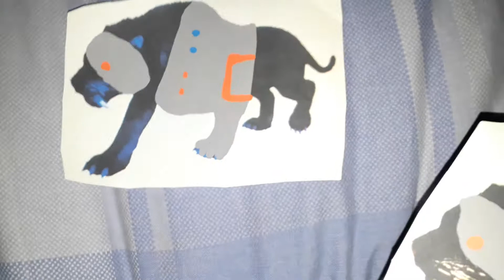Dark Cyborg Monster Tiger Says Yes Dark Skeleton/ Grounded.